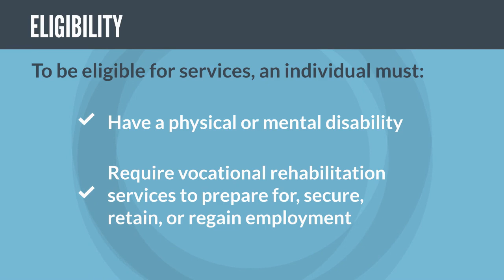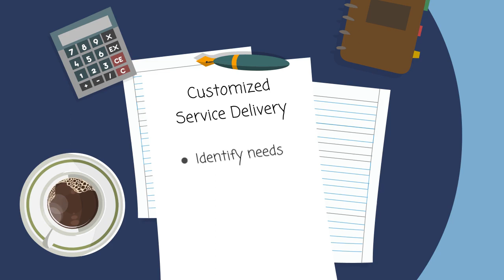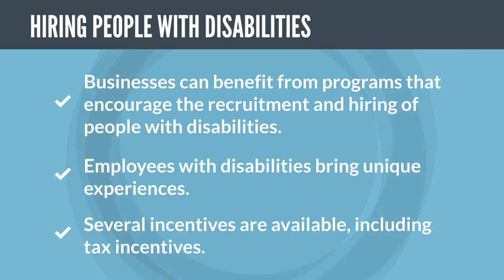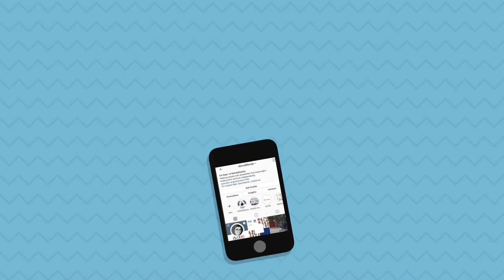Department of Rehabilitation General Services Video (3/2021)